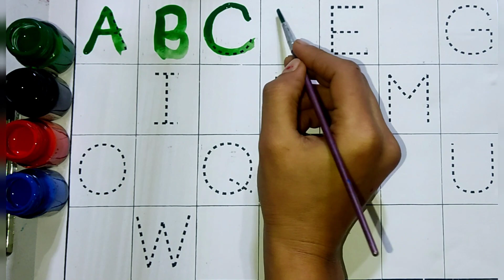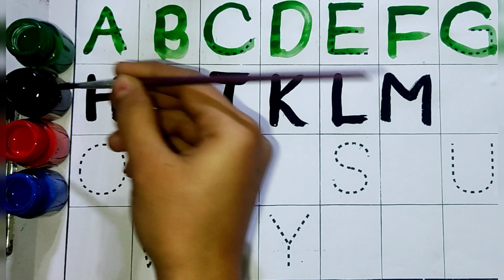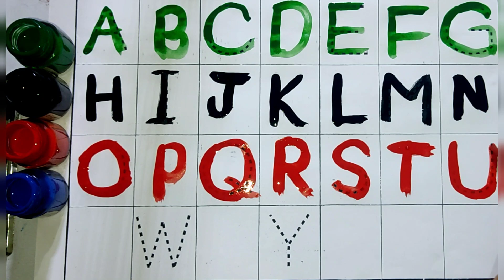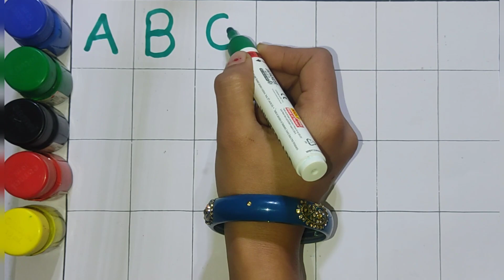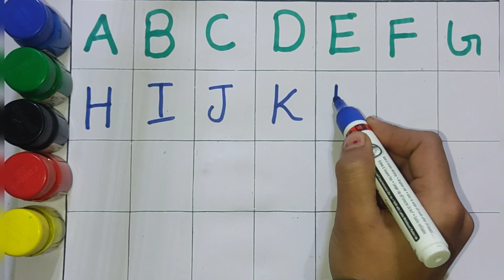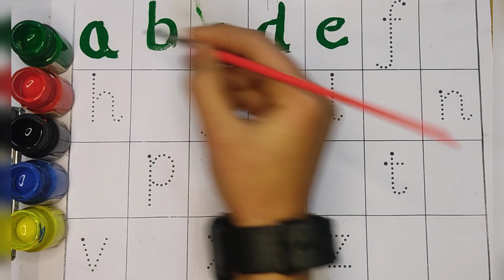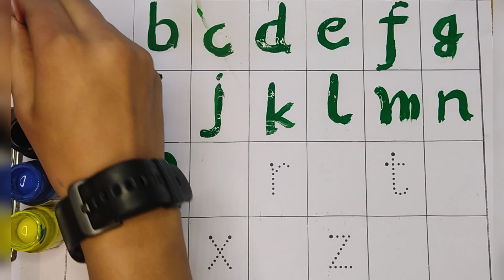alphabets | abcd | a for apple b for ballphonics song | english varnmaala | 123 | part 10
Your query👇

abc song
alphabet song
nursery rhymes
abc
alphabet
a to z
abcd
kids videos
kids songs
alphabet lore
baby songs
kids
abcd abcd
toddler songs
abcd song
for kids
kindergarten
abc alphabet
abc song for children
children songs
learn alphabet
songs for kids
preschool
abc song phonics
alphabets
animation
a for apple
kids animation
phonics
alphabet sounds
abc letters
kids education
abc song for kids
abc rhymes
learn the alphabet
color
abc nursery rhyme
phonics song
abcd rhymes
a-z
english alphabet
b for ball
kid songs
children
learn abc
toddlers
learn color
small letter
abc songs
vwxyz
abc alphabet learning
1 to 50 counting
endless numbers
colour
alphabets song
kids class
varnamala
small abcd
abcabc
abckidtv
kindergarten songs
alphabet lore meme
rhymes
transform
kids song
abc songs for children
education
kids entertainment
toddler
alphabet series
children learning
songs
abc song nursery rhymes
cartoon
nomadkids
more kids songs
learn
phonics songs
videos for kids
baby
preschool songs
preschool learning
meme
mike salcedo
funny
alphabet lore q
speed 999x
backwards
english
tigiboo
babies cartoons
kids tv
english rhymes
sing along
alphabet lore abc song
rewind
abc alphabet lore song
color song
abc for kids
learning songs
shorts
nursery
vocavoca
learn abc for kids
youtube kids
kids video
learn colors
top songs
kids music song
preschool song
nursery songs
kids rhyme
learning letters
leaning abc
child
abc kids
alphabet dop
abc rhyme
education rhyme
education song
abc song for
learn phonics
english varnamala
phonics (tv subject)
abcd songs
alphabet songs for children
nursery rhyme
childrens songs
game
gameplay
game game
games games
letters
abcdefghijklmnopqrstuvwxyz
abcd letters
abcd cartoon
montessori
playschool
learning
blippi colors
blippi abc
learn alphabets for toodlers
dinosaur song
educational song
excavator song
learn english
kids english
kindergarten education
babies abcd
alphabet learning for toddler
phonic songs
phonic song
phonic spelling
phonic learning
kids phonics
letter sounds
pororo
penguin
for children
pororo english episodes
animal